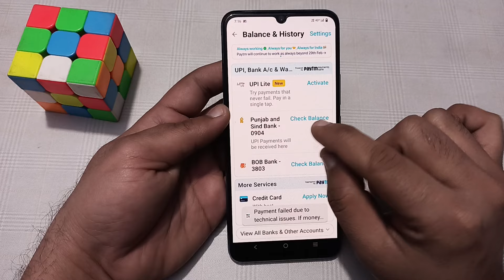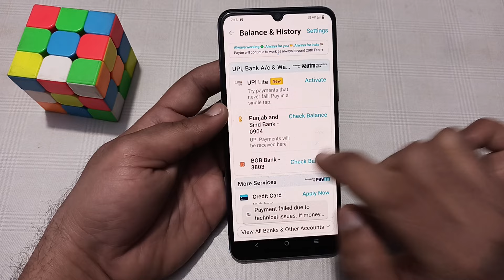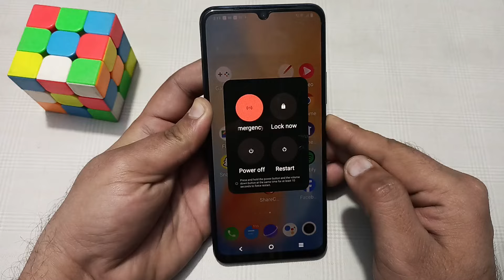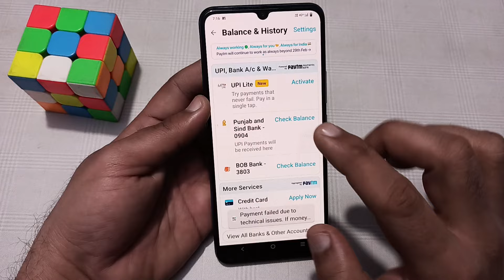payment failed due to technical issues | Paytm